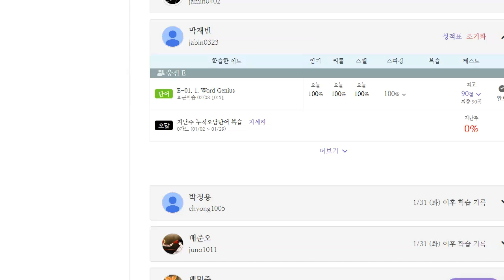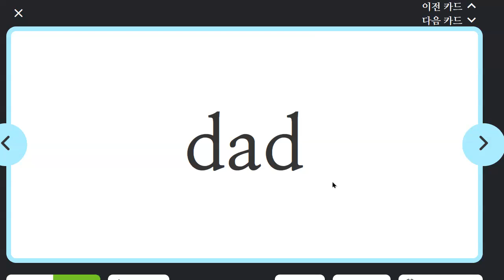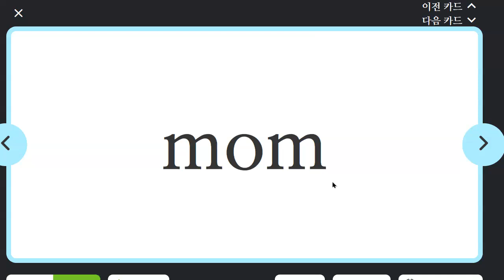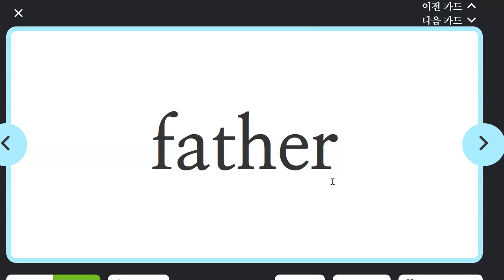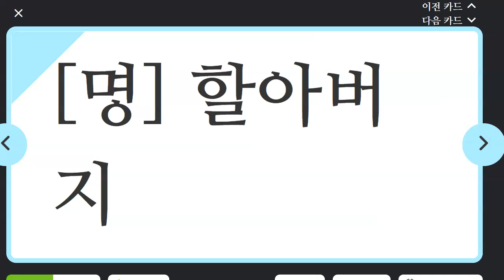박재빈 2023 02 08 초등 어휘 말하기 쓰기 성취도 95